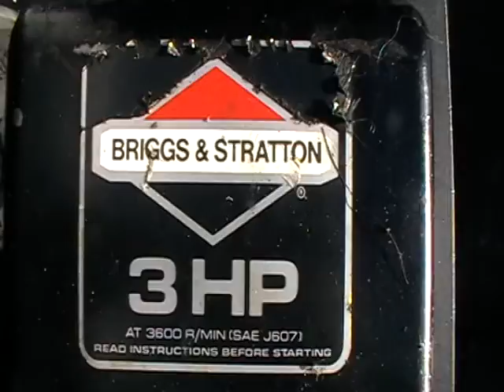Fully Striped 3HP Briggs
This is a fully taken apart 3HP Briggs and stratton engine laid out on a desk.